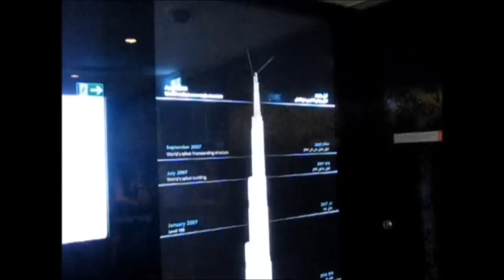Abu Dhabi and Dubai scenery and footage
Video footage of Abu Dhabi and Dubai (United Arab Emirates) scenery and tourist locations.  Burj Khalifa, Burj Dubai, Burj al arab 7 star hotel, ski dubai, mall of emirates, dubai shopping, dubai shopping mall, desert safari dubai, dubai party and clubs, abu dhabi combat mma fighting, dubai marina, the beautful view of Jumeirah Beach and the Hotel and the worlds largest tower